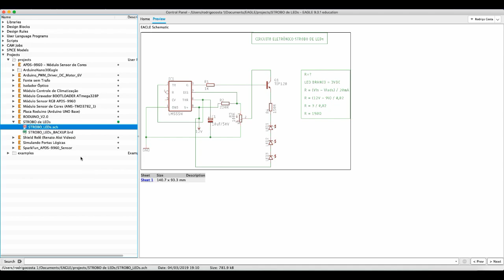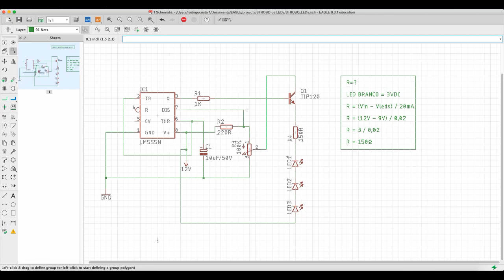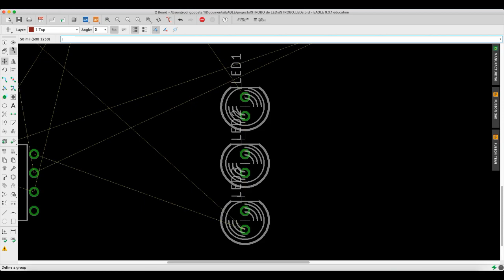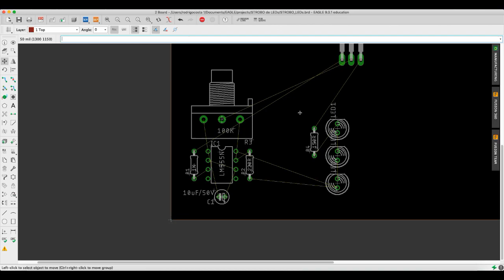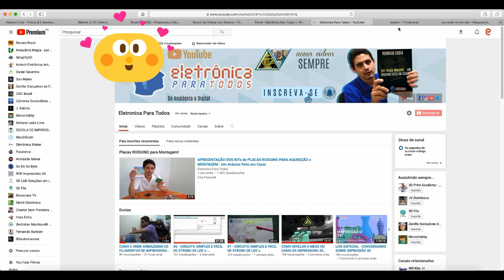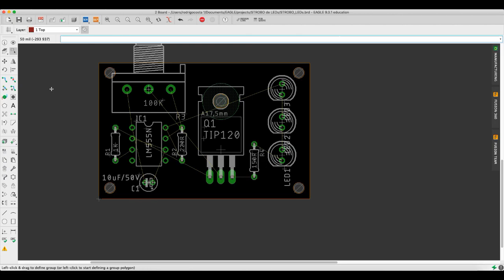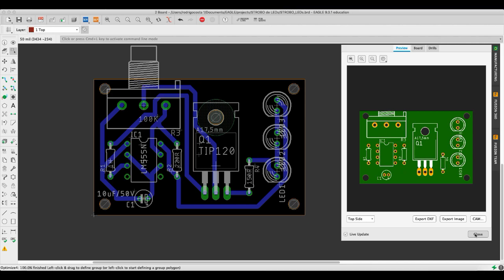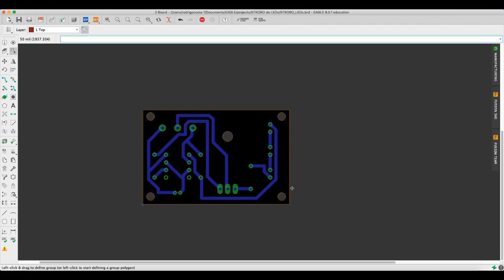#3-CIRCUITO SIMPLES E FÁCIL DE STROBO DE LED`s - DESIGN/LAYOUT E ROTEAMENTO DA PCI NO AUTODESK EAGLE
Fala Pessoal!

Hoje damos continuidade a Série de Video-Aulas, onde falamos sobre exatamente um CIRCUITO SIMPLES E FÁCIL DE UM STROBO DE LED`s!

Vamos agora realizar o DESIGN/LAYOUT da PLACA de CIRCUITO IMPRESSO e também o ROTEAMENTO da PCI, diretamente no próprio software para isso, o AUTODESK Eagle! ;)

Pessoal, a razão de termos desenvolvido este circuito eletrônico (que sua base é de autoria do Sr. Thales Nicolet), foi a única e simples de termos recebidos vários e-mails solicitando isso!

Bom, poderíamos ter ignorado os pedidos, MAS, jamais conseguiríamos fazer isso, e por esta razão...agora chegamos com uma "SÉRIE", onde muito mais que APENAS UM VIDEO, vai ser mostrado, exemplificado, ou algo do tipo! Sério mesmo! Vamos de uma vez por todas tentar mostrar um PROJETO, desde sua IDEALIZAÇÃO até SUA COMPLETA CONSTRUÇÃO/DESENVOLVIMENTO!

Difícil? Parece que sim, MAS, a nossa DETERMINAÇÃO fala mais ALTO! ;)

VAMOS ADIANTE!

E quem de fato estiver "afim", com vontade mesmo de CONSTRUIR/DESENVOLVER/PROJETAR desde o ZERO um Circuito Eletrônico capaz de realizar o EFEITO descrito no título, ENTÃO, seguimos ADIANTE!

NÃO DESISTAM, pois o RESULTADO FINAL pode ser muito melhor que o que ESPERAM! ;)

Tá curioso(a)?! ;)